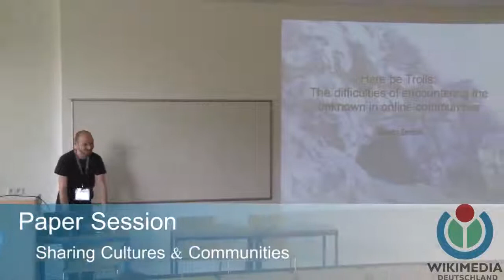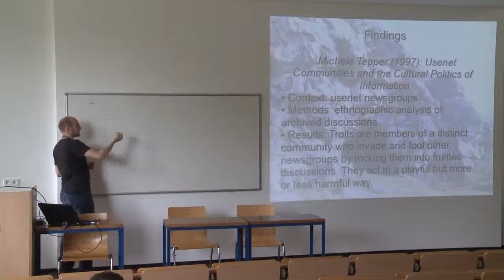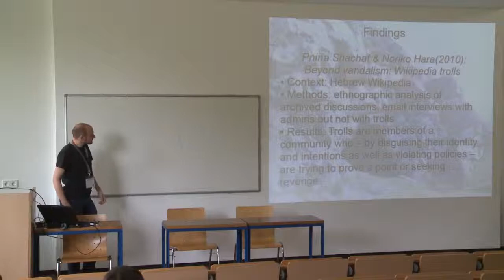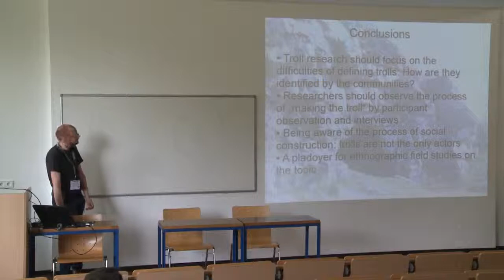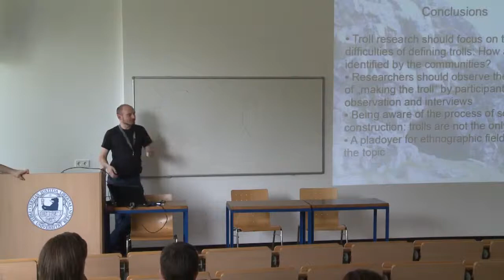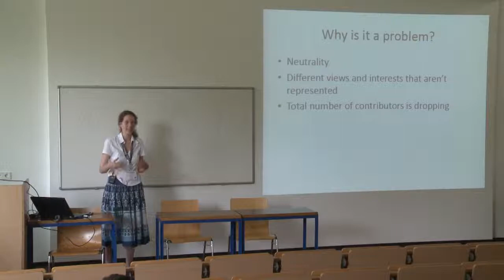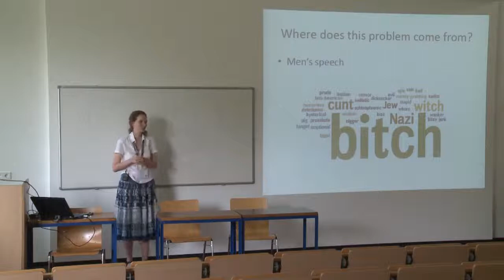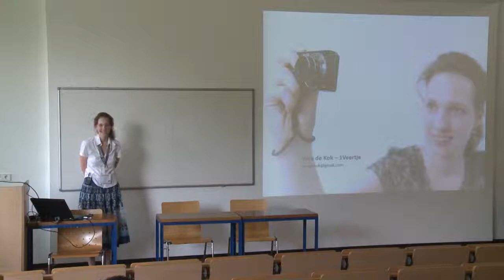Wikipedia Academy - Paper Session VI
The "Paper Session VI" of the Wikipedia Academy at the Freie Universität Berlin in June/July 2012.

Vom 29. Juni bis 1. Juli 2012 findet in Berlin die Wikipedia Academy: Research and Free Knowledge (wpac2012) statt. Wikimedia Deutschland organisiert die Konferenz erstmalig in Zusammenarbeit mit dem Alexander von Humboldt Institut für Internet und Gesellschaft und der Freien Universität Berlin. Der Fokus der Veranstaltung liegt auf der Forschung mit, über und in Wikipedia. Aber nicht nur das! Auch Forscher, die sich wissenschaftlich mit Freiem Wissen und dessen Implikationen auf Forschung und Gesellschaft beschäftigen, sind herzlich eingeladen, an der dreitägigen Konferenz teilzunehmen. Ebenso willkommen sind Wikipedianer und Communitymitglieder, die sich mit den wissenschaftlichen Aspekten von Wikipedia und Freiem Wissen beschäftigen und an einem intensiven Austausch mit der Wissenschaft interessiert sind. Die Academy richtet sich an ein internationales Publikum; die Konferenzsprache ist Englisch.